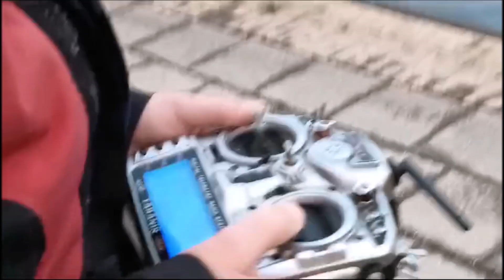Ma 20 11 2023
Laatste rondje voordat ik weer aan het werk moet...

Motortje loopt VEEL rustiger, boot schommelt nauwelijks meer op het vliegwiel-koppel, roeruitslag wat groter gemaakt waardoor de boot beter stuurt, en met dee waterlijn op de romp ziet het er ook nog wat leuker uit ook...

Wat wil je nog meer?